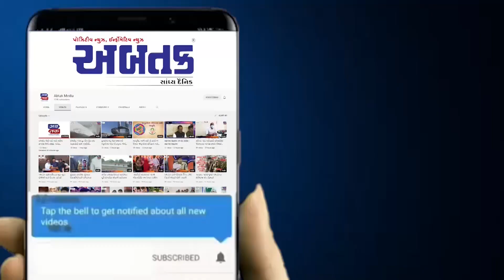કેશોદ: મોટી ઘંસારી ગામની સગીરાને કુંવારી માતા બનાવનાર નરાધમ ઢગાને પોલીસે ઝડપ્યો